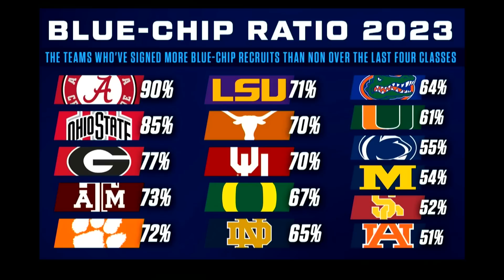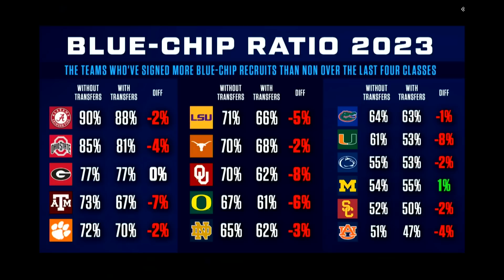Only 16 Teams Can Win ‘23 CFP | Is LSU On The List???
Matt Moscona breaks down the Blue Chip Ratio for the 2023 college football season. Where does LSU rank on the list and how much does their percentage change with transfers? Which others teams make the list and what are their percentages?